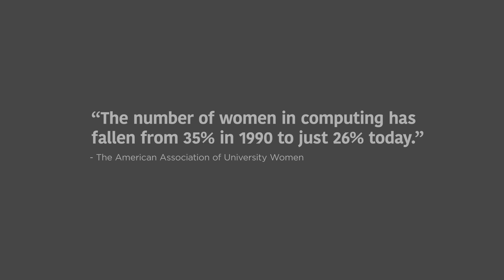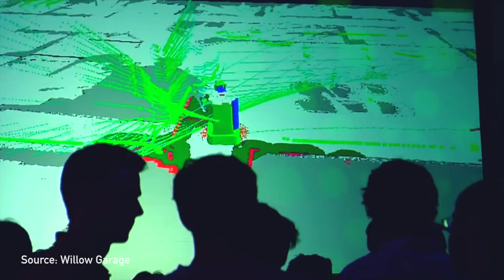The 26%: Leading Roboticist Highlights Glass Ceilings, Blatant Misogyny in Tech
In the latest episode of "The 26%: Women Speak Out on Tech’s Diversity Crisis,” Re/code sat down with Fetch Robotics CEO Melonee Wise to discuss the challenges facing women in tech.